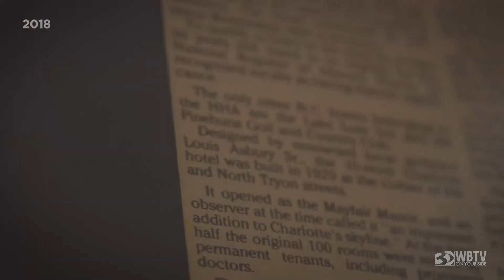Haunted? Charlotte’s most historic hotel has a mischievous ghost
The Dunhill Hotel has been open in some form since the 1920s, and for as long as employees can remember, Dusty has been a permanent resident.